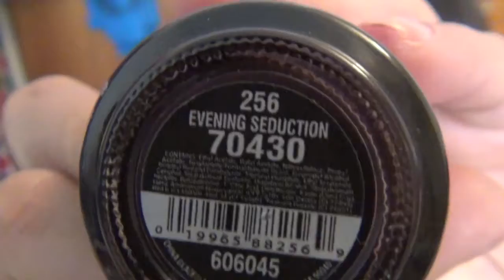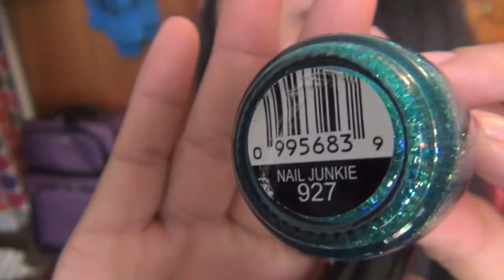mi coleccion de esmaltes part 2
hola! bellas aqui esta la segunda parte de mi colección de esmaltes espero que disfruten este video ;)
dedito arriba si les gusto cualquier petición me la dejan saber en los comentarios gracias!
kisses!